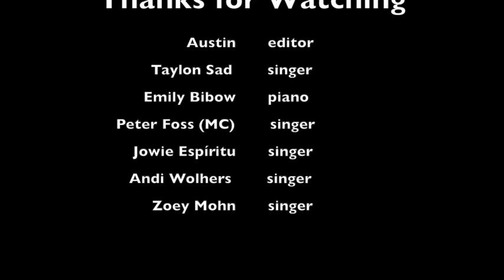fine arts night 2022